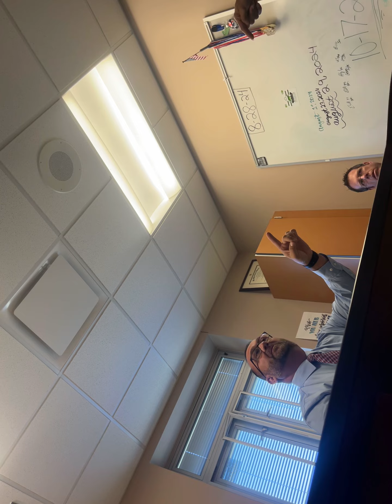Pike delta York principal performs illegal strip search on 14yr old for cell phone (Ohio)